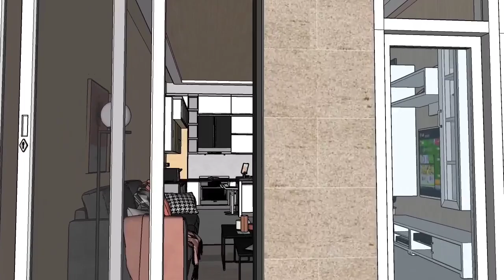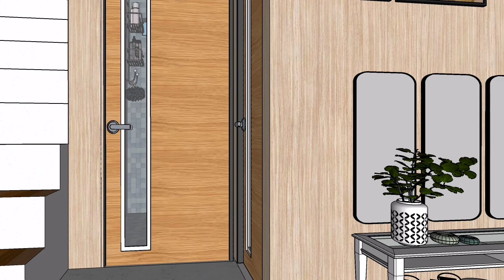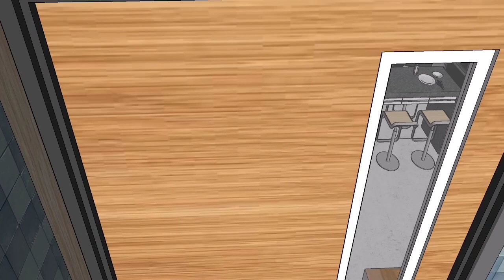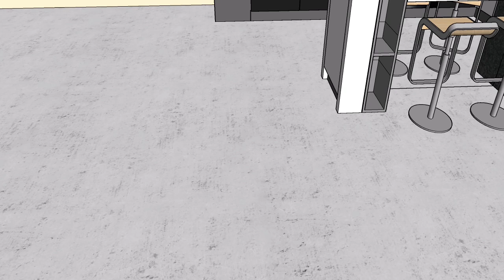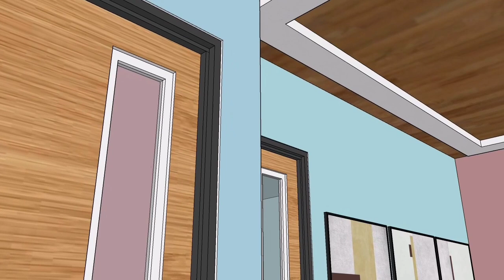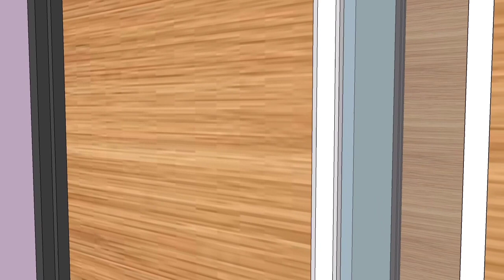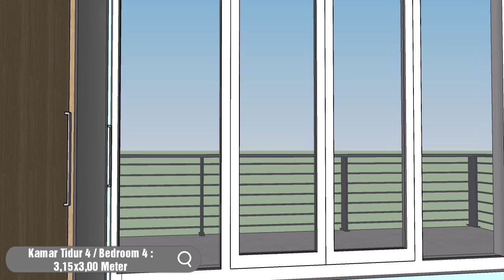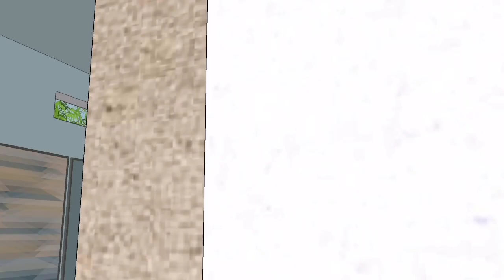Rumah 6x7 Meter, Simpel Minimalis Tapi Tetap Terlihat Elegant Gini, Kok Bisa?